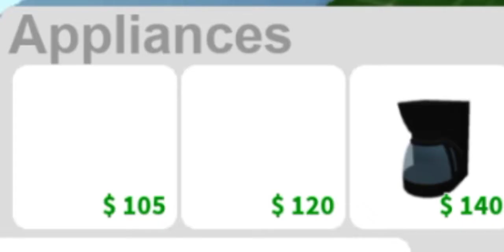Cooking room For my SHOP in Roblox